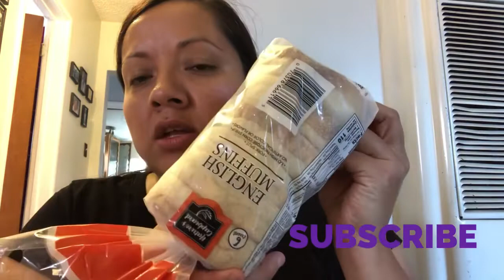99 CENTS ONLY STORE HAUL 🤗September 14, 2018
Hi guys here’s a video of my last 99 haul